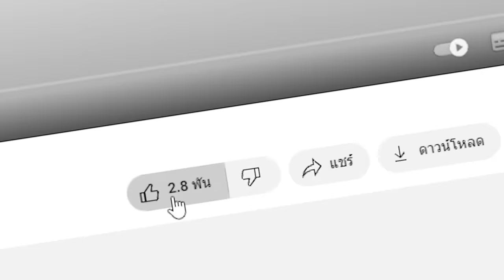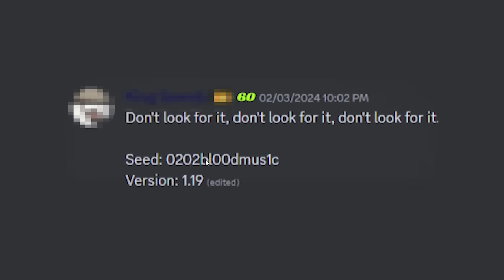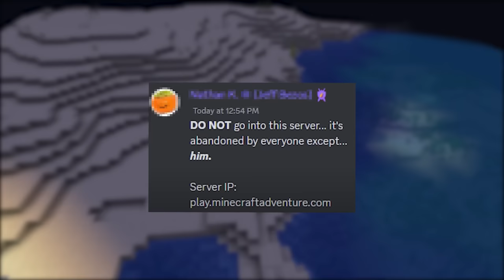🔥โคตรแปลก!! แอปเปิ้ลสีเลือดที่ห้ามเข้ากิน, ไม่งั้นตาย!! (จริง 99.98%?) (Minecraft)